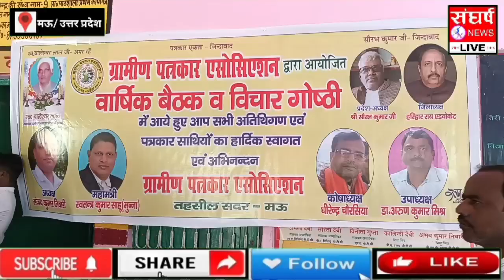Mau: ग्रामीण पत्रकार एसोसिएशन के वार्षिक बैठक में मुख्य अतिथि का किया गया फूल मालाओं से स्वागत..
Sangharsh news mau
संघर्ष न्यूज़ मऊ में आपका स्वागत है अपने जिले और प्रदेश की खबर जानने के लिए हमारे चैनल संघर्ष न्यूज़ को सब्सक्राइब करें और जानें अपने आसपास और जिले के खबर धन्यवाद संघर्ष न्यूज़ मऊ

hamare video ko dekhane ke liye vivek films channel ko subscibe kare